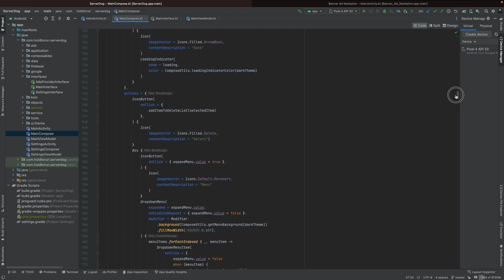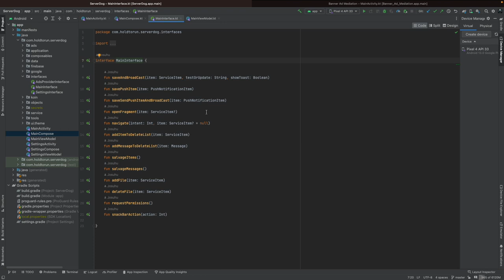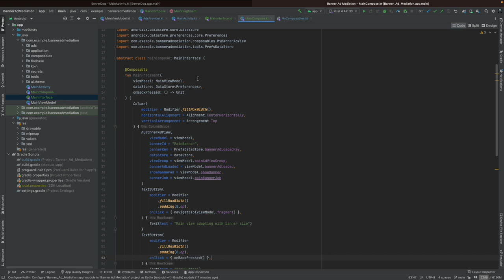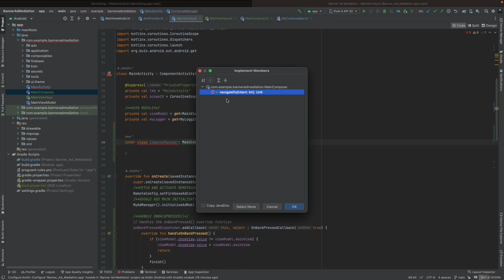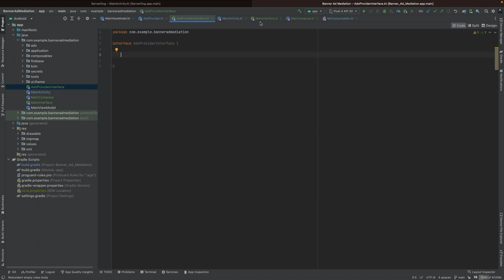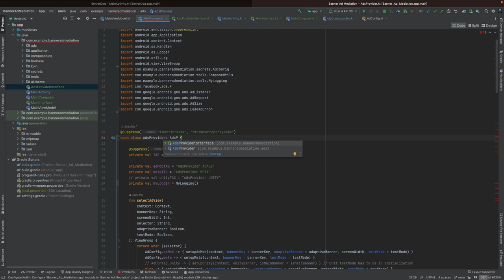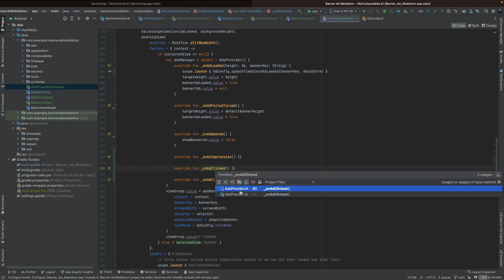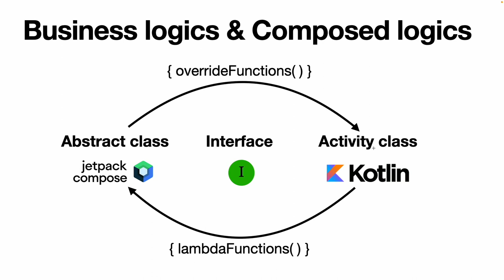Jetpack Compose logics and Kotlin Activity logics interface coding tutorial.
How to code and structure abstract Compose class and get interfaced override functions back to Activity class as well as passing in lambda functions from Activity class in to Compose class.